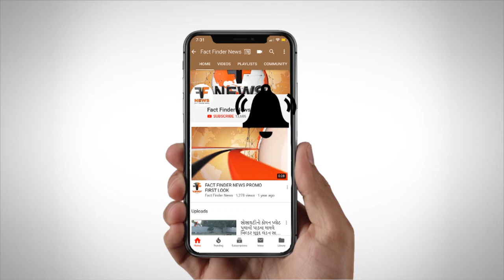રામ મંદિર ચુકાદા સુધી રાત્રી બજાર વહેલું બંધ કરવા ફરમાન